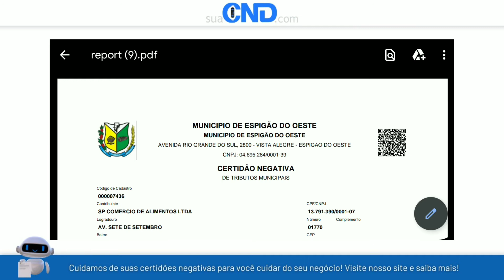Como emitir a certidão negativa municipal de Espigão D'Oeste em menos de 1 minuto! :)